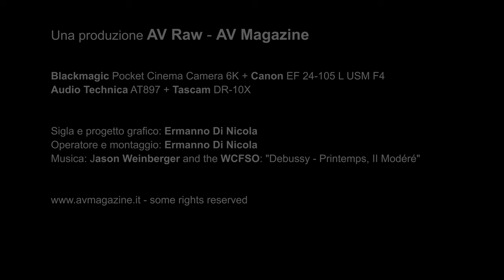Roma Hi-fidelity 2019: Lino Tambara - Pixel Engineering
Lino Tambara di Pixel Engineering ci parla della saletta allestita per l'edizione capitolina dell'Hi-fidelity in qualità di distributore per l'Italia di prodotti a marchio MBL, NAD, Dali, Bluesound e molti altri